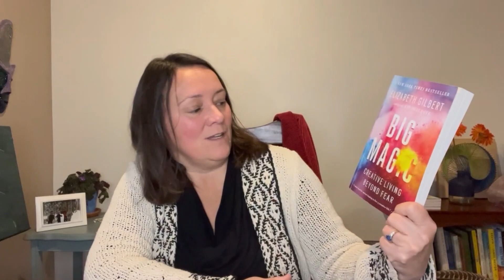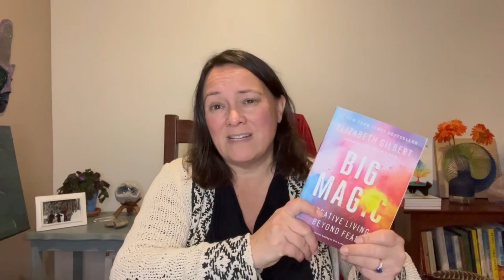Big Magic: Creative Living Beyond Fear by Elizabeth Gilbert | How to Bring Creativity into Our Lives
Big Magic: Creative Living Beyond Fear by Elizabeth Gilbert is this week's spiritual-ish book share! Gilbert writes with humor and wisdom to offer us the direction to step forward as our creative selves. Creativity is such an important part of our growth as we travel the road of transformation, awakening, and self-discovery.

I will be sharing a variety of books from my bookshelf with you each week that have turned up (mostly) unexpectedly and have left me with nuggets to take forward on my journey. I hope you will benefit from them as well.

As always, I may not have all the answers for you as you embark on your path of self-discovery, BUT I will offer you what I have learned on my journey in hopes that it will be useful in some way to you.

Be well and keep stepping forward.

Much Love & Gratitude!
Tina

You can find the book on Amazon, as well.

Social Media (I post on Instagram and share to FB.)

Podcast: Intuition Talks; or listen on any of your favorite podcast platforms.